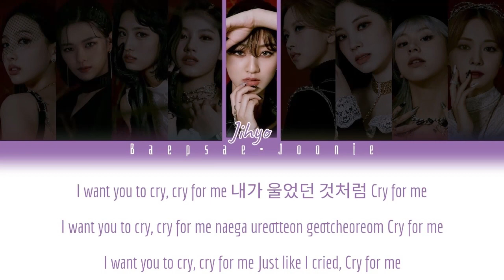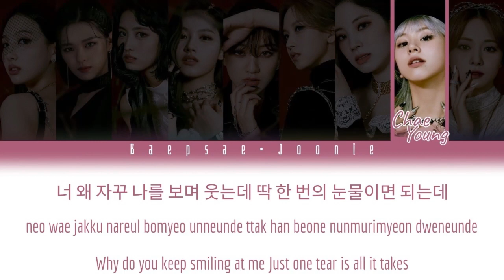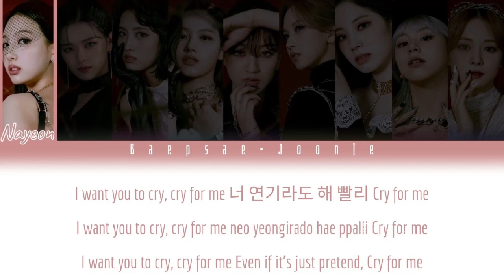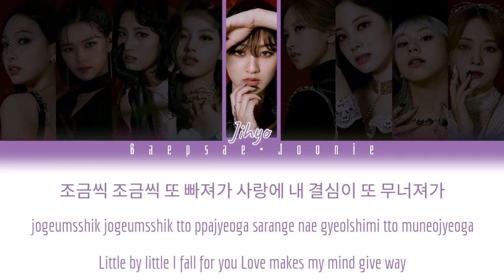Twice - Cry For Me (Eng/Rom/Han) Color Coded Lyrics